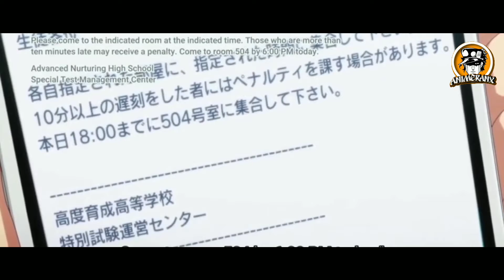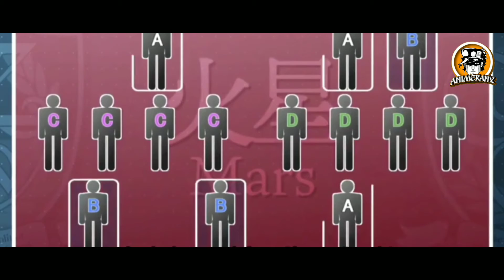CLASSROOM OF ELITE SEASON 2 EPISODE 1 in Urdu/Hindi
CLASSROOM OF ELITE SEASON 2 EPISODE 1 in Urdu/Hindi || Oreki Mv || Classroom elite

© Video created by ANIMERANX channel

dragon ball
dragon ball heroes god mission episode 3,